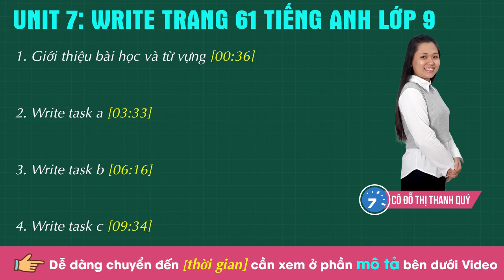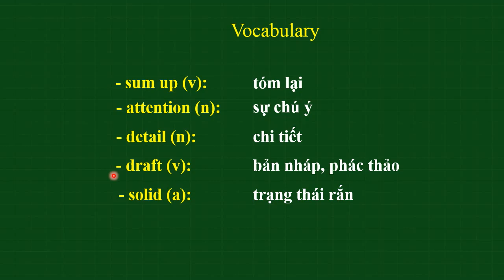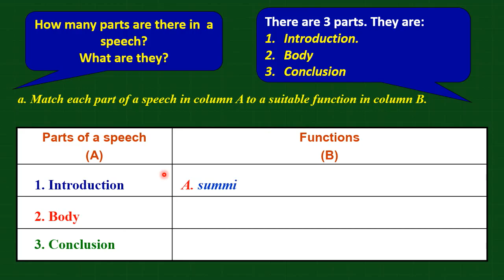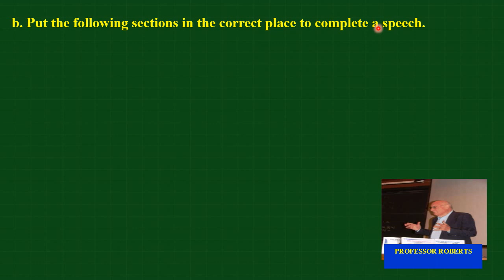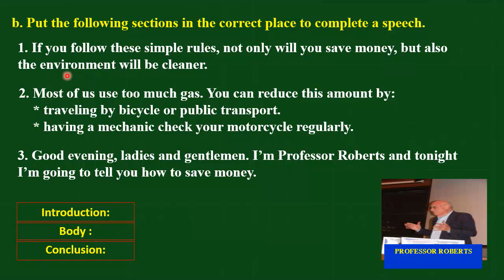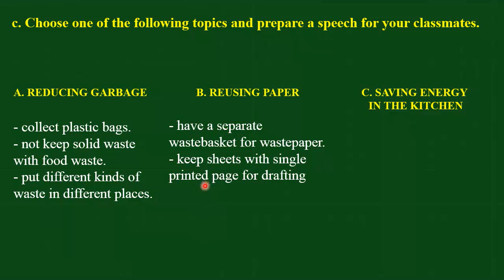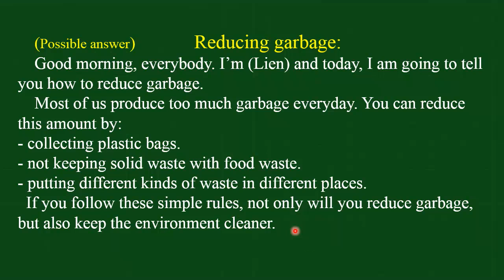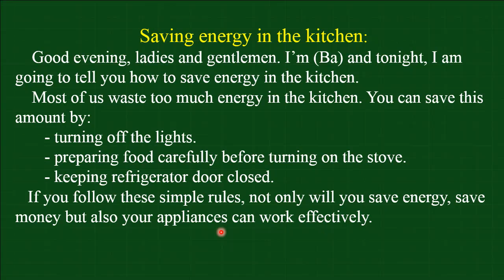Unit 7: Write trang 61 SGK Tiếng Anh lớp 9 |HỌC247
1. Giới thiệu bài học và từ vựng [00:36]
2. Write task a [03:33]
3. Write task b [06:16]
4. Write task c [09:34]

Cảm ơn các em đã xem Video hướng dẫn bài giảng Write Unit 7 lớp 9 - Saving energy của cô Đỗ Thị Thanh Quý trong nội dung chương trình học kì 2.

+ Unit 7: Listen and Read trang 57 SGK Tiếng Anh lớp 9| HỌC247
+ Unit 7: Speak trang 58 SGK Tiếng Anh lớp 9| HỌC247
+ Unit 7: Listen trang 60 SGK Tiếng Anh lớp 9| HỌC247

Trân trọng !